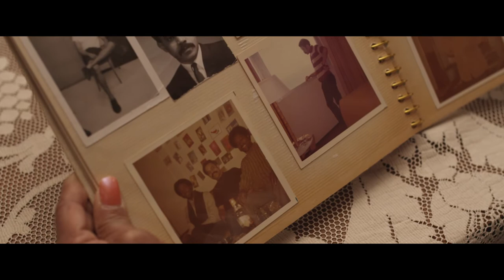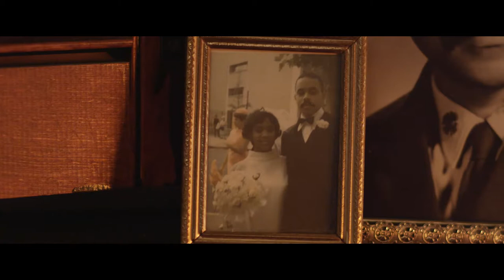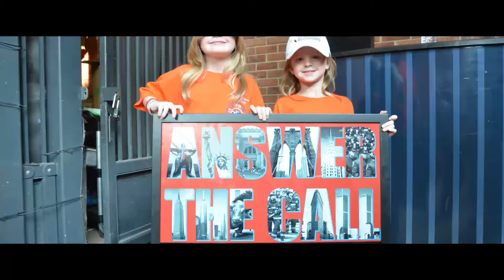2015 Answer the Call Video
On October 22, 2015, the New York Police & Fire Widows' & Children's Benefit Fund hosted its 30th Anniversary Gala.  This video was played during the gala and features three of the organization's beneficiaries: Joanne Barbara, Shirley Johnson, and Eileen Rafferty.